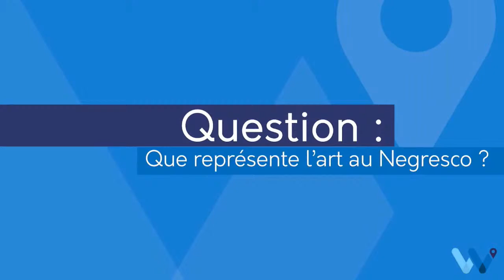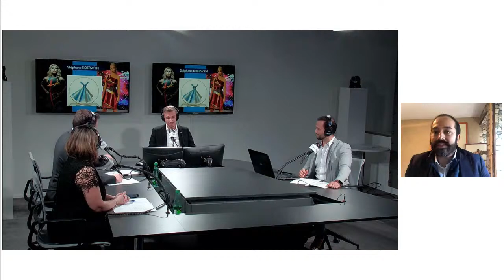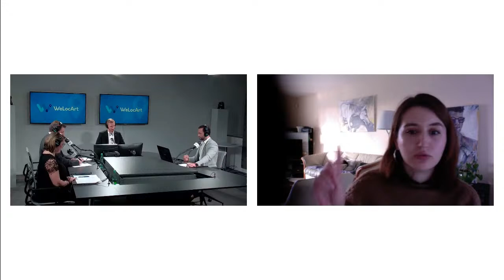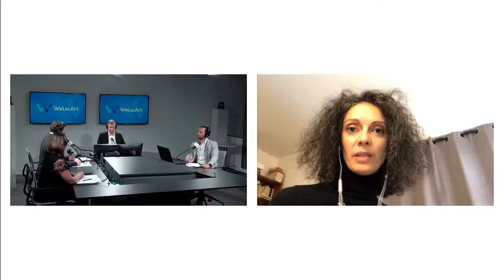[WEBINAR] - WeLocArt - #1 La place de l'art dans le secteur de l'hôtellerie et de la restauration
Webinar en live, le jeudi 19 novembre 2020 à 15h00 présenté par l'équipe de WeLocArt.

Thématique du jour : La place de l'art dans le secteur de l'hôtellerie-restauration.

Déroulé du live (30 minutes) :

- Les avantages pour les accueillants (dont les hôtels) ;
- Les avantages pour les artistes ;
- L'intérêt d'utiliser WeLocArt actuellement ;
- L'invité du jour ;
- Notre équipe répond à vos questions en direct.